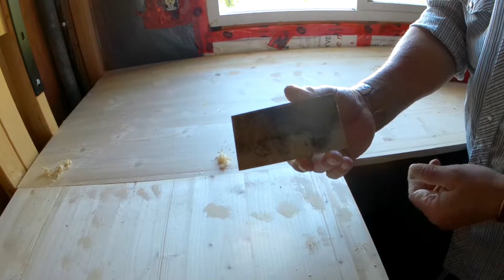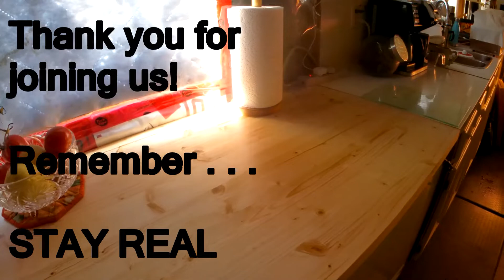Part 1 | Kitchen Reno | Counter Top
We have been in the process of renovating our home. At present we are working in the kitchen and doing the work as we can afford it. So here is installing part of the new counter top. It is beautiful.